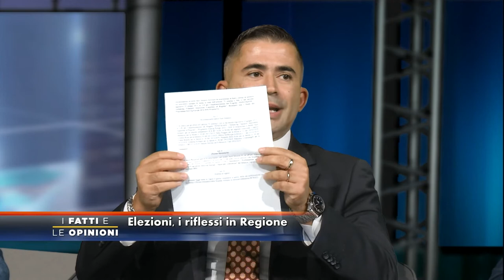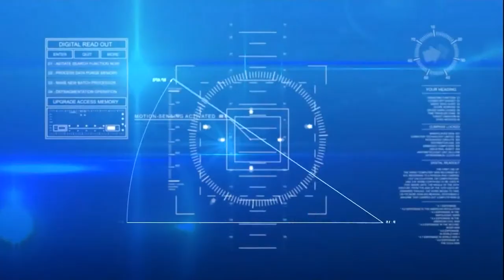I Fatti e Le Opinioni - Elezioni, i riflessi in Regione